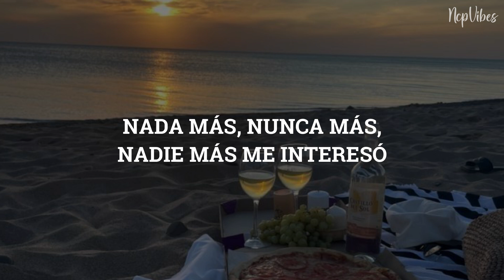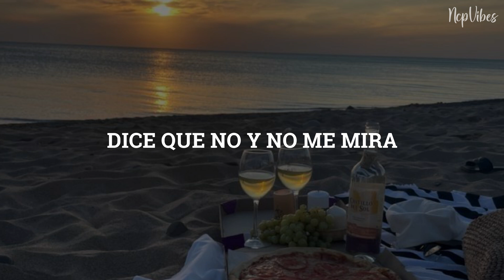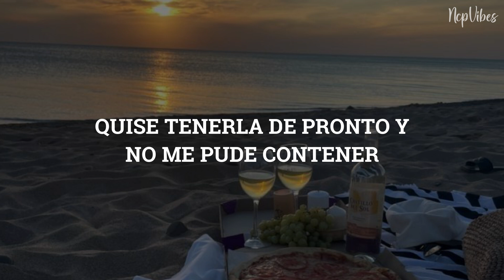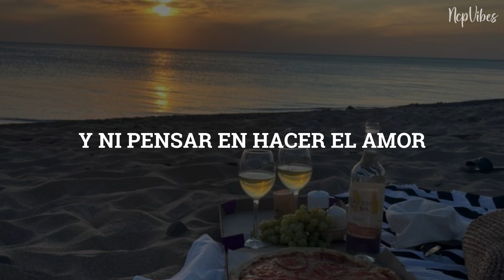Pedro Suárez-Vértiz - Un Vino, Una Cerveza | Letra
Canción: Un vino, una cerveza
Artista: Pedro Suárez-Vértiz
Álbum: Degeneración actual
Año: 1999